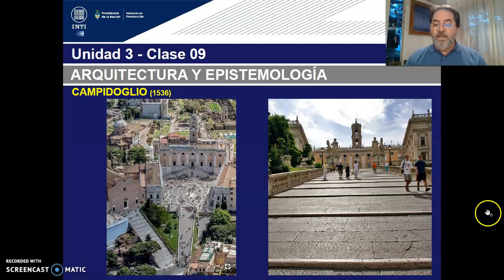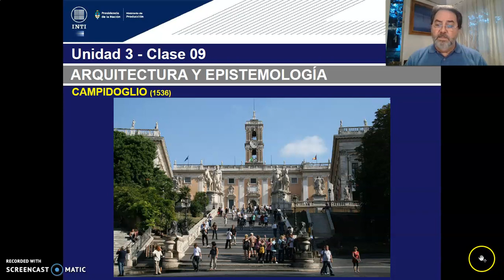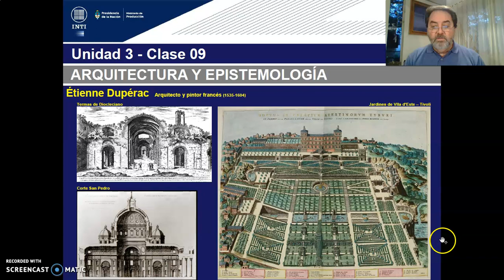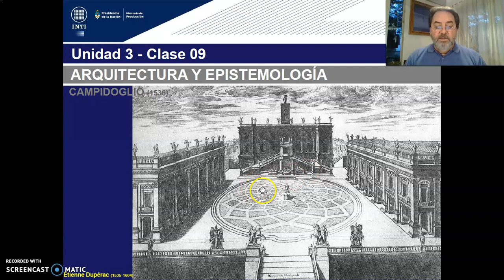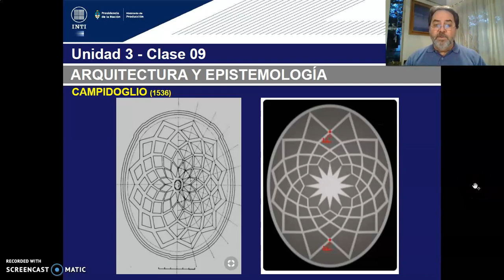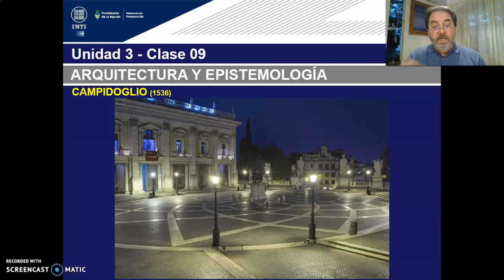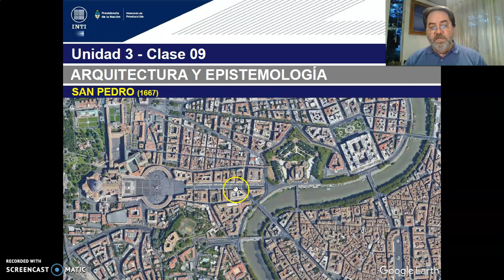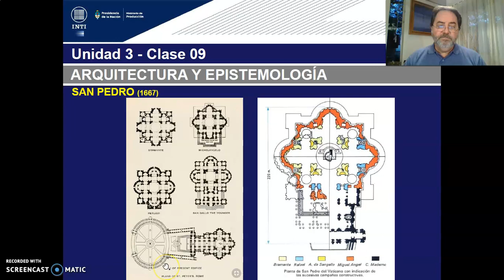TEORICO 9 - Tema 1. Epistemes Diseño Urbano Barroco. (PARTE 3) Arq. GILDEZA